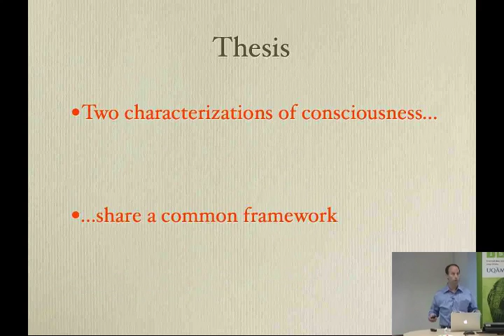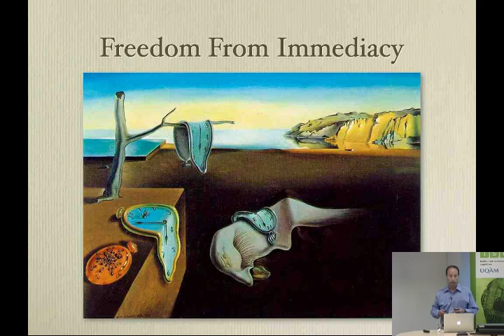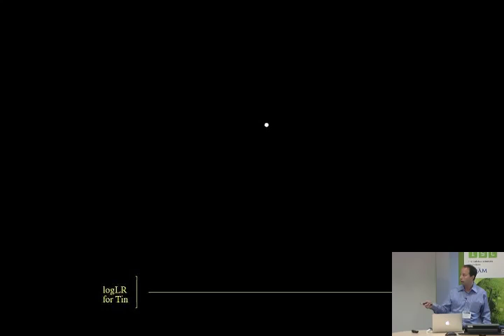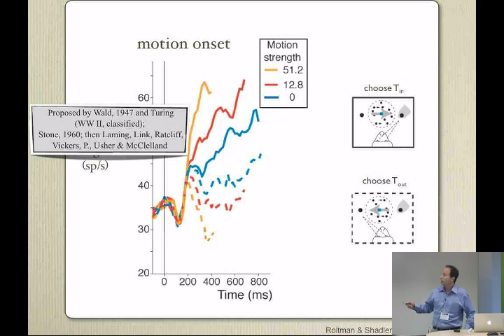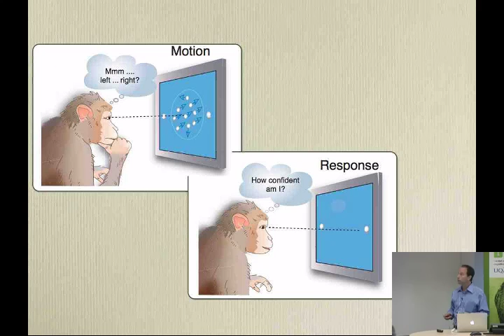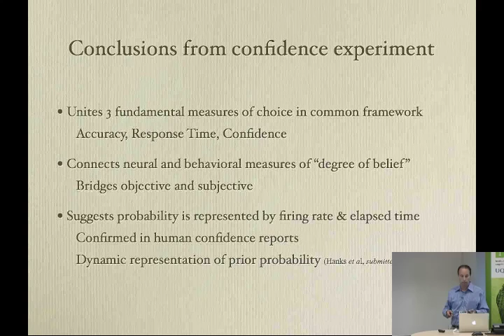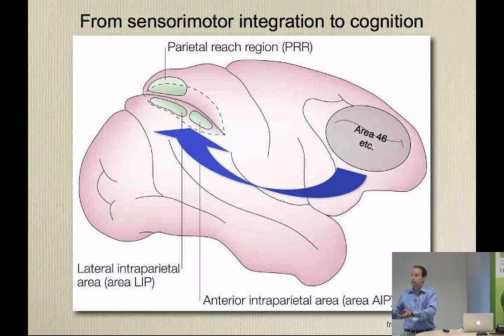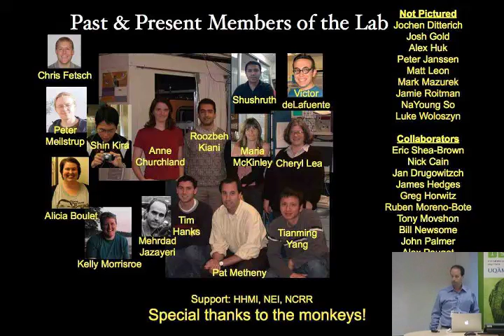Wed Jul 4 2012 at 3 08 PM Shadlen default d444f64b